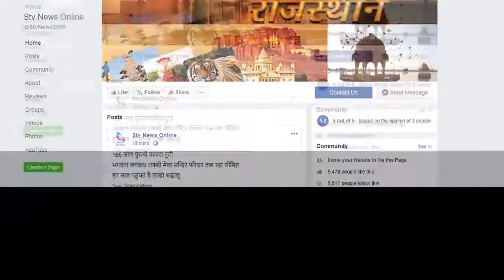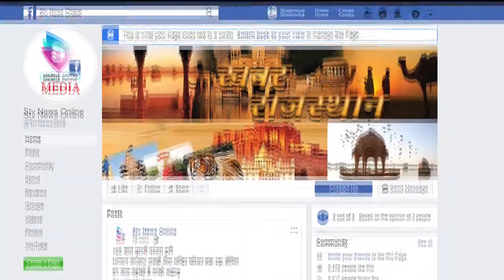अलवर की छह नगर पालिकाओं में किसका बनेगा बोर्ड ?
राजनीतिक दलों ने झोंकी ताकत

श्रम मंत्री टीका राम जूली ने  सभी छह निकायों में जीत का किया दावा